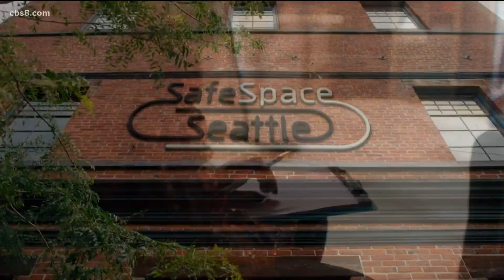Charmed returns to the CW San Diego on Fridays at 8 p.m.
Sarah Jeffrey and Jordan Donica from the show joined Morning Extra to talk about what fans can expect from this season of Charmed.